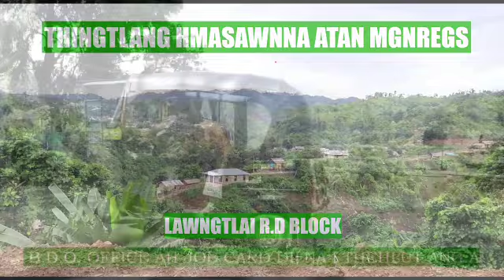Mipui tan he thil hi ava tha em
Video from K. Thansiama